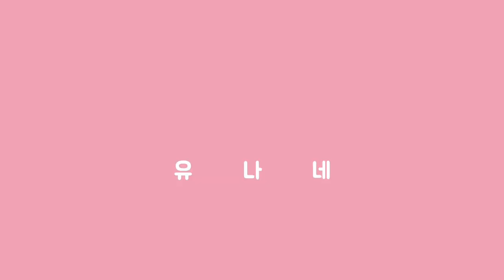(Sub) 베트남 그녀가 임신했습니다. feat. 유나 생일 [한베커플 국제커플]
베트남 그녀가 임신했다고 해서 가봤습니다.
유나 생일파티도 같이 하고, 어떤 일이 있었는지 같이 보시죠~ (모든 영상은 개인 사비로  촬영됩니다)

베트남 하노이에서 살고있는 유나네 가족입니다.
 - 귀염둥이 유나씨
 - 유나아빠(Mr.Won)
 - 청심이 (베트남 와이프 Tam)

하노이에서 일상 생활, 맛집, 소소한 즐거움 등 영상을 업로드하고 있습니다.

유나네 영상 즐겁게 보셨나요?